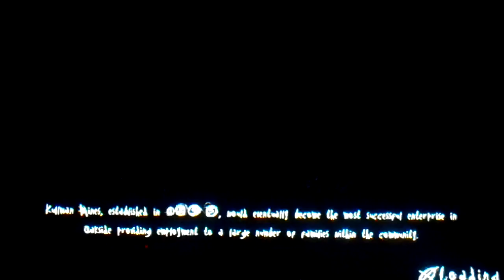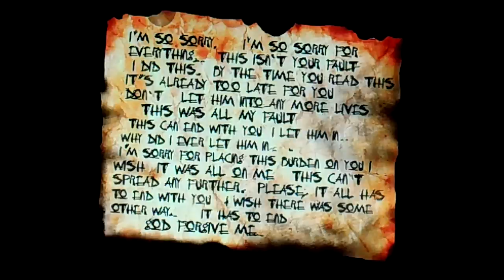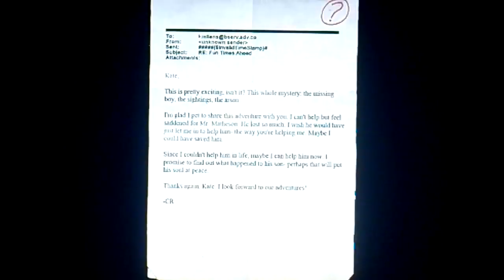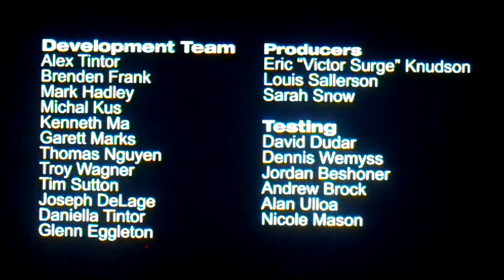Let's play Slender The Arrival part 5 finale